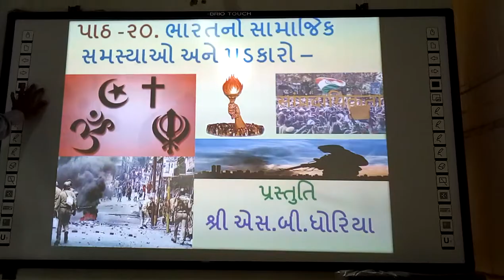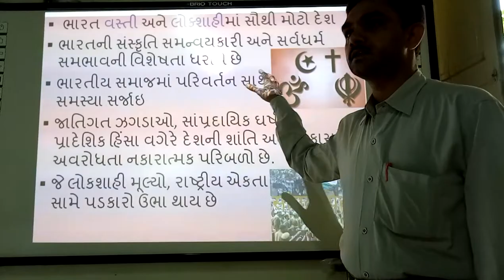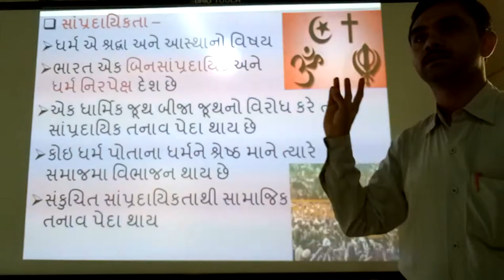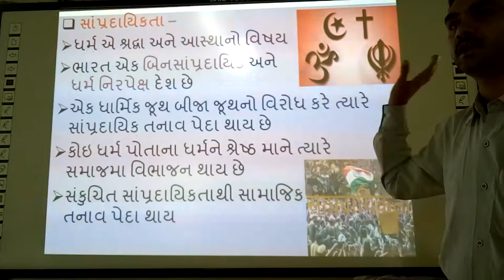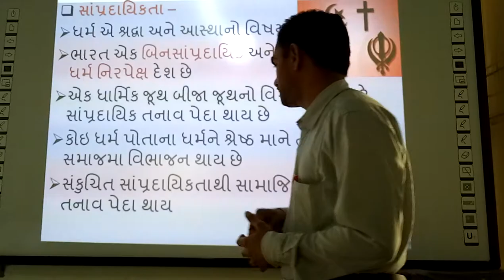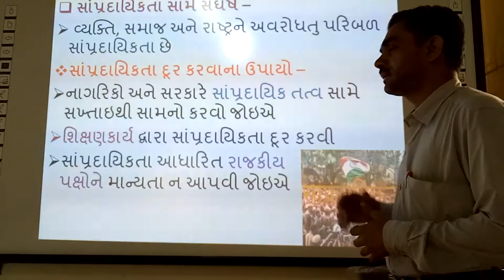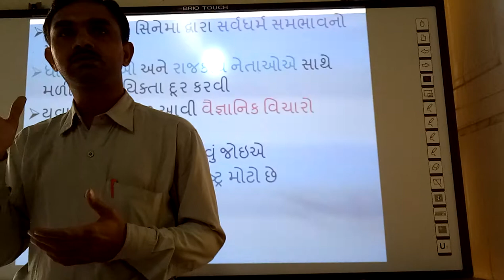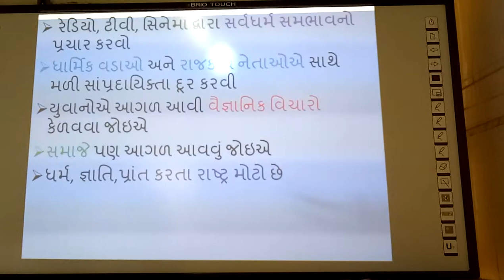Bharatni Samajik Samasyao ane Padakaro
Bharatni samajik Samasyao ane Padakaro, | smart india, | suresh dhoriya, | samajik vigyan, | social science, | Social Problem, | you tube, | Education, | technology, | animation, | short note, | social science, | videos, | Information,